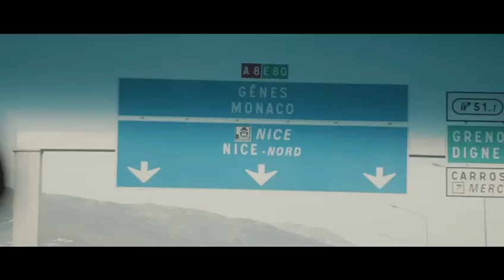Monaco-Dakar Rally Raid - A rajt előtt még mentünk egy kört a híres monacoi Forma 1-es pályán 🏎️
Exclusive videos, pictures and news about the team

Exkluzív infók, képek, videók a csapatról
Friss hírek a csapatról: dakar.hu
Csapatcuccok: dakar.hu/shop